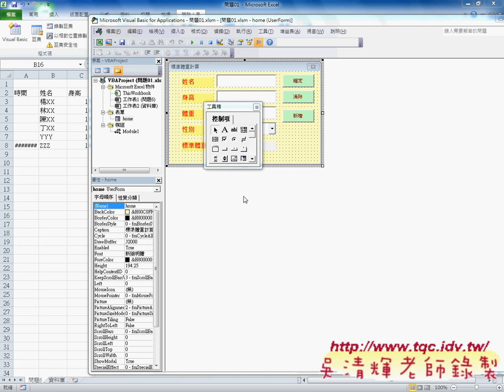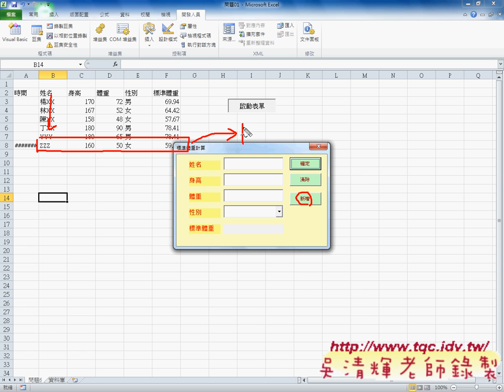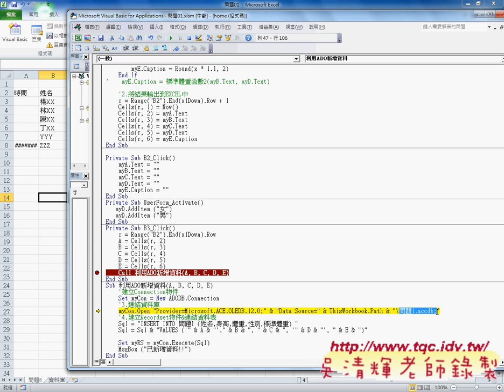07 如何執行新增按鈕將資料新增到資料庫EXCEL辦公室自動化 吳老師1